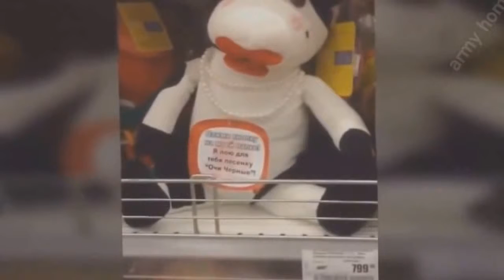Подборка приколов 2015 Best Fails Compilation #3